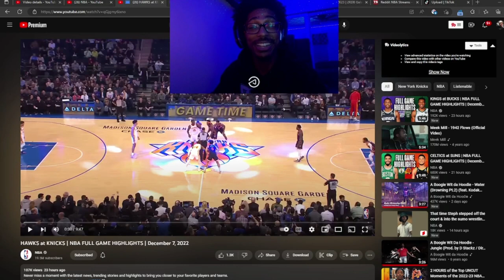Hawks at Knicks | NBA FULL GAME HIGHLIGHTS REACTIONS | December 9th, 2022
In this video I will be reacting to the game between the New York Knicks and the Orlando Magic. In this game we see a couple highlight plays and you will hear my reaction. If you like the video hit the like button, comment what you liked about it, and subscribe to the channel so you could be on the lookout for more videos coming soon.